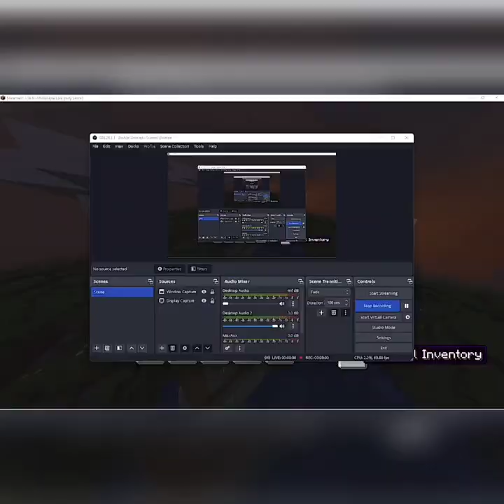ANYONE DESTROYED MY ALL KINGDOM 😔 | MR GOLDY FISH •